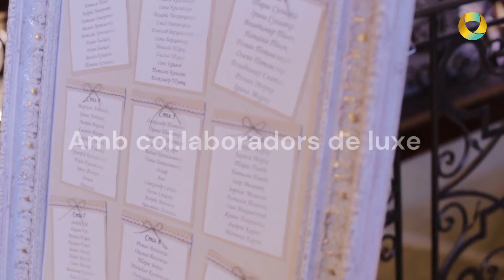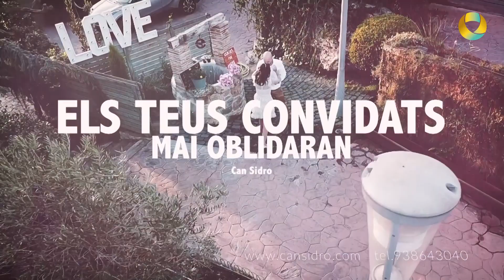NUVIS A LA CARTA 20 setembre 2023